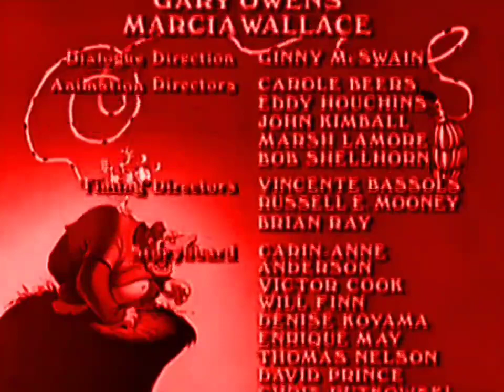(FAKE) Disney's Marsupilami Lost Episode Credits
Episode name: Not So Pretty Against Bananas